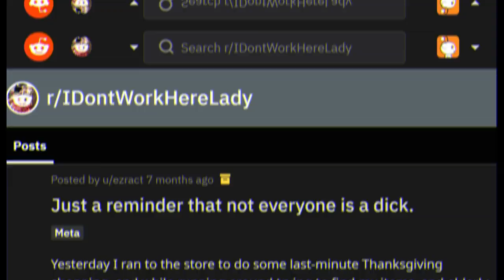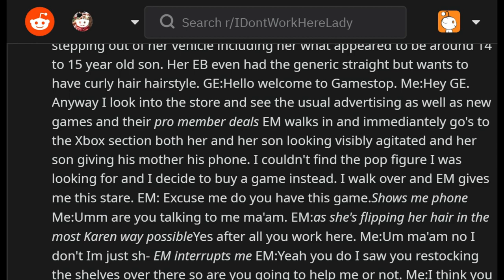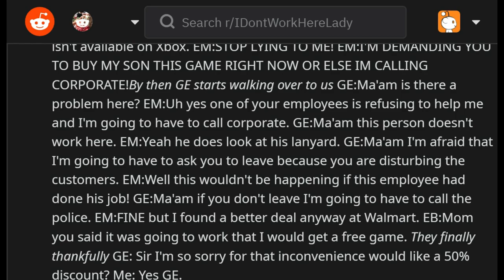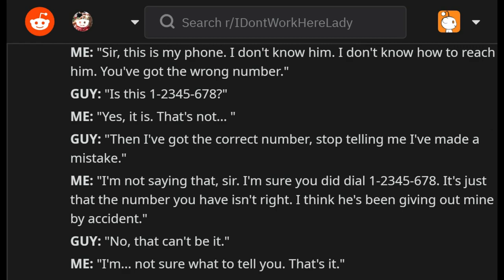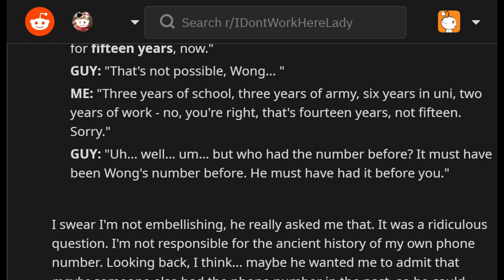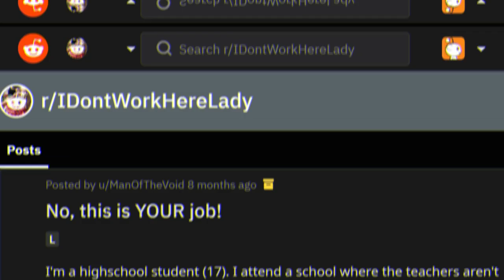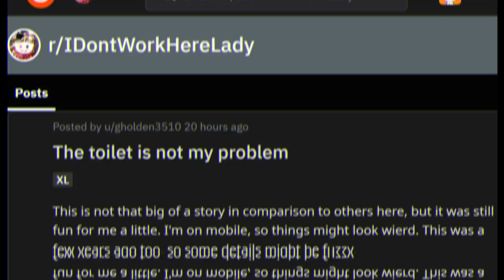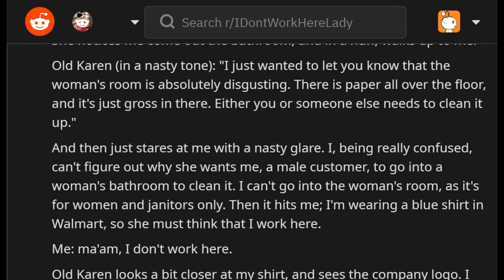r/idontworkherelady Entitled Mom and Son Caught Stealing! (Reddit vs Karen IDontWorkHereLady)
🔥🔥🔥🔥 Today we have a teacher who tells students to do her own job, a reminder that good people exist in this world, a wrong number call turning into much worse, an old lady confused about a toilet and the worst entitled mom and kid at Gamestop! Enjoy this r/idontworkherelady video :)

◼️ About me 😎